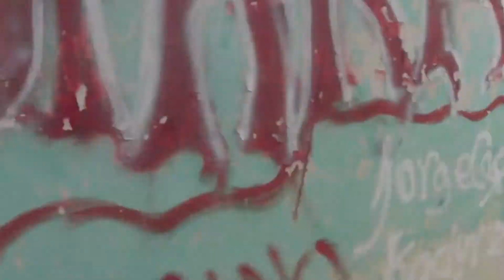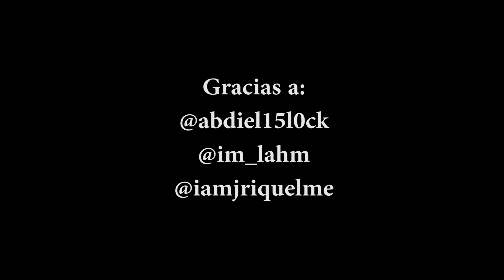Casa Abandonada en Chitré ft Frenes [Vlog]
EQUIPO QUE USO:

Camaras:
Canon 6D
Sony HDR-AZ1